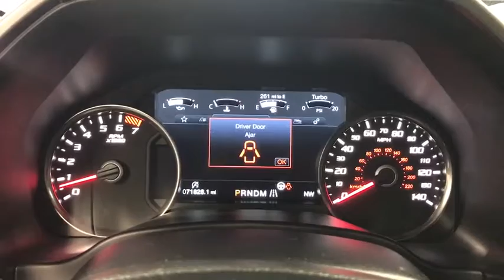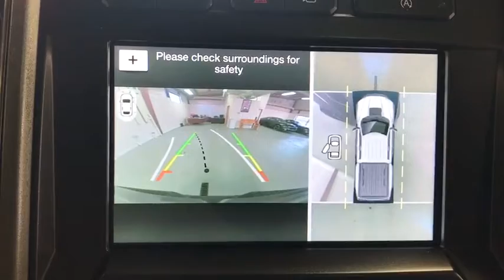2018 Ford F-150 Woodstock, Crystal Lake, McHenry, Huntley, Lake in the Hills, IL 92738A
Magnetic Metallic Used 2018 Ford F-150 available in Woodstock, Illinois at Bull Valley Ford. Servicing the Crystal Lake, McHenry, HUntley, Lake in the Hills, IL area.

1460 South Eastwood Dr.

2018 Ford F-150 Raptor 802A 4WD 10-Speed Automatic EcoBoost Twin Turbocharged.  Well maintained and ready to go!  Finance available.brbrRecent Arrival!brbrAwards:br  * Motor Trend Automobiles of the year